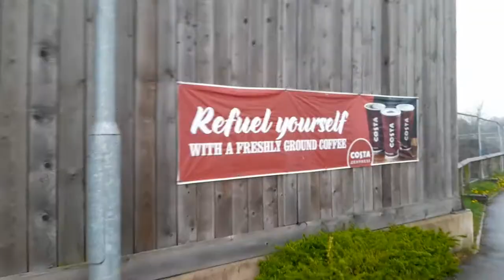Jon's Weekly Vlog 77 Making a Start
We have made a start off on our quest of giving the property some TLC, so we started it with replacing some fence panels, our neighbor was a legend as he helped me install each panel. I'm looking forward to sharing each stage of DIY with you and so I hope your ready for FAST Jon XD

However the weather this weather has been hit and miss, so I've made a start to another Blooper Real (IV) and I'm looking forward to sharing it soon.

I found 2 perfect locations Nr Tesco's for some Time Travel videos and I'm looking forward to seeing what I can capture.

I had taken Yvonne to Trent Valley Railway Station to see the Beautiful views in the morning as the Sun was rising, being honest Yvonne did say "it was a nice detour to work" and she really enjoyed it.

As I've mentioned in last week's Vlog that I was asked to make some videos for my colleagues, I have been asked to make more and as a bonus the Store's Manager has watched them. So watch this space :)